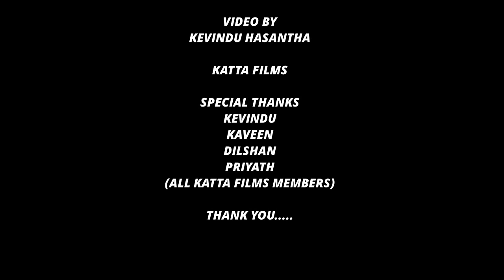Manike Mage Hithe මැණිකේ මගේ හිතේ | Manike Mage Hithe Cover -Yohani de Silva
Hey guys ! hope you like this song in our voice ..

Cover Credits :
Singer : Amishka & Omasha

Original Credits :
Guitar - Shane Vas
Mixing & Mastering - Chamath Sangeeth @ C Music

Connect with Yohani